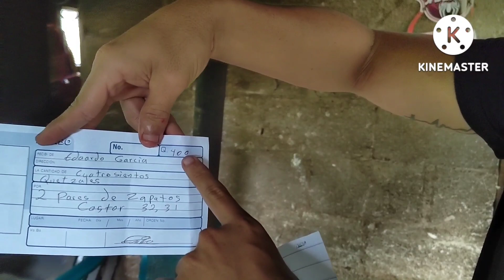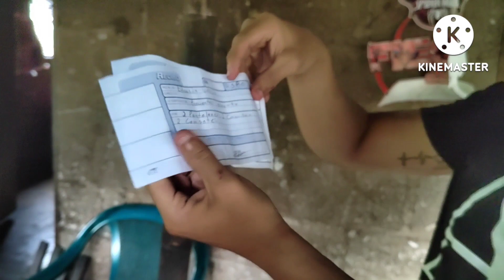NUNCA HABÍA visto a TUCO!! JUGANDO de ESTA MANERA con Otros NIÑOS